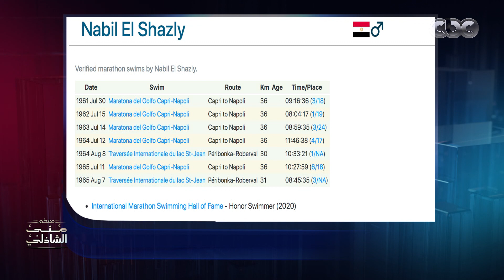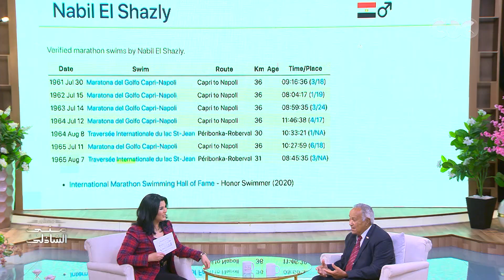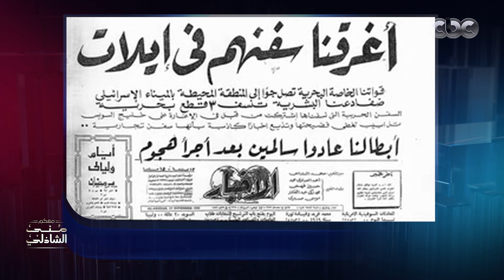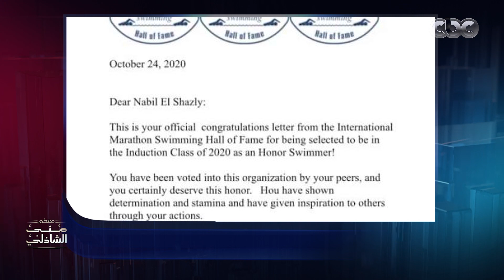لقاء مع أسطورة السباحة العالمي نبيل الشاذلي في معكم منى الشاذلي